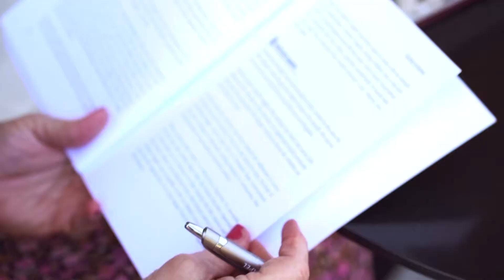Girls Meet Globe Featuring: Beverley Ortego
We sat down with a dear family friend, Beverley Ortego. Beverley is a Spiritual Mentor; helping women find freedom and forgiveness through their walk with Jesus. This interview was so special and personal; and we can't wait to share what is on Beverley's heart.

These GMG video interviews celebrate women and share their inspiring stories. We want a way to connect with our community of women, after being isolated for so long through the pandemic.
We want to learn about and celebrate the artists, mothers, entrepreneurs, athletes and students.